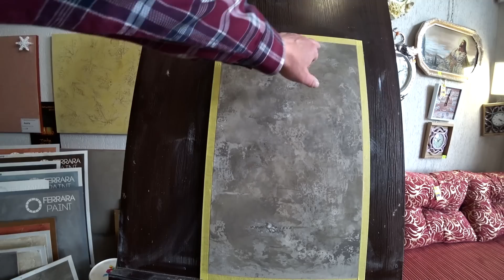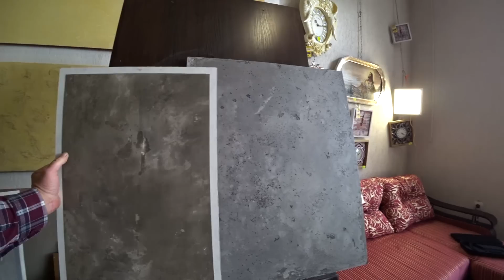Лофт БЕТОН из ОБЫЧНОЙ шпаклёвки.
Как имитировать  бетон? Можно сделать даже из шпаклёвки. Лофт бетон - подробная техника нанесения в этом видео. Ну, один из вариантов.

Партнёрская программа, подключайся и зарабатывай.  БЫСТРОЕ ПОДКЛЮЧЕНИЕ

ReDECORation
РЕМОНТ КВАРТИР СВОИМИ РУКАМИ, отделка, декоративная штукатурка.
 ВИДЕО УРОКИ, ПОЛЕЗНЫЕ СОВЕТЫ. Вам нужен совет? Спрашивайте. КАЖДУЮ НЕДЕЛЮ НОВОЕ ВИДЕО.
Шпаклёвка стен, монтаж гипсокартона, штукатурка, стяжка, отделка каминов декоративными материалами, поклейка обоев, укладка плитки на пол и стены, утепление домов и поклейка пенопласта, множество полезных советов по ремонту квартир, мастер классы по нанесению венецианской и декоративной штукатурки, как самому сделать декоративную штукатурку из обычной шпаклёвки, об этом и многом другом вы найдёте видео у меня на канале.
 Занимаясь отделкой с прошлого века, накопился  опыт которым хочу поделиться с Вами.
 Просто снимаю на видео что делаю и комментирую, возможно кому-то пригодится.
 Не значит что надо делать именно так, поэтому буду рад Вашим советам в комментариях и видео ответах.
 Ребята, главное не надо думать, что Вы не умеете. У Вас все получится, только чуть-чуть по другому а это уже Ваш стиль.
 Удачи всем. С ув. Роман.